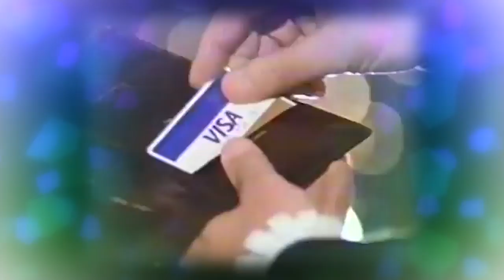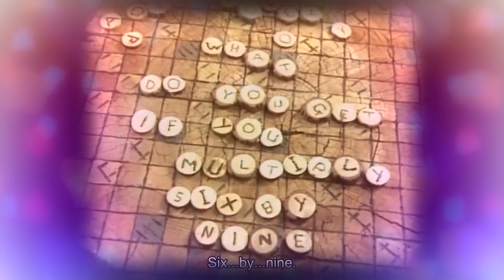Kizzume's Mystery Commercial Theater Ep 42: Vapor